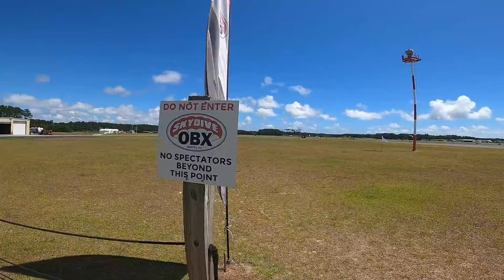Cole S. at Skydive OBX